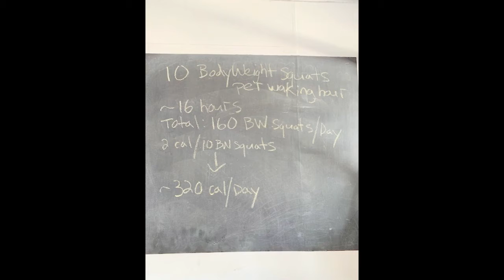The N.E.A.T. Challenge: Energy Management With Bodyweight Squats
Perform 10 bodyweight squats for every waking hour. Do this every day for about 3-4 weeks.
For remote or in-person consultations or to sign-up for the Jocson Treat & Train Program: